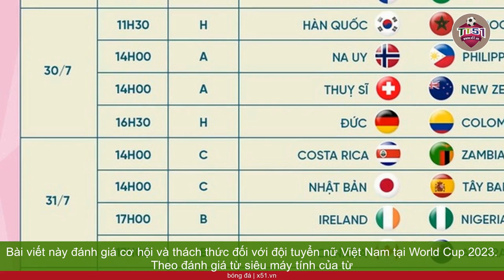CƠ HỘI VÀ THÁCH THỨC CHO ĐỘI TUYỂN NỮ VIỆT NAM TẠI WORLD CUP 2023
Bài viết này đánh giá cơ hội và thách thức đối với đội tuyển nữ Việt Nam tại World Cup 2023. Theo đánh giá từ siêu máy tính của từ Stuff (New Zealand), cơ hội để đội tuyển nữ Việt Nam vượt qua vòng bảng chỉ là 6%. Đội quân của  Huấn luyện viên Mai Đức Chung phải đối mặt với các đối thủ mạnh như Mỹ, Hà Lan và Bồ Đào Nha.